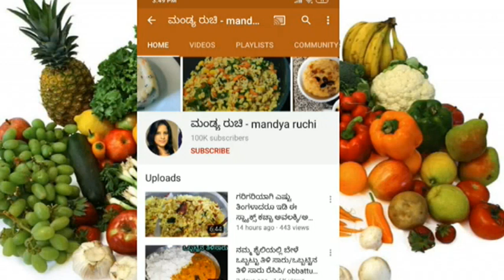ಮೊಟ್ಟೆ ಇಲ್ಲದೆ ಅಯ್ಯಂಗಾರ್ ಬೇಕರಿ ಶೈಲಿಯ ಕೊಬ್ಬರಿ ಬಿಸ್ಕೆಟ್/ coconut biscuits in kannada/ bakery cookies